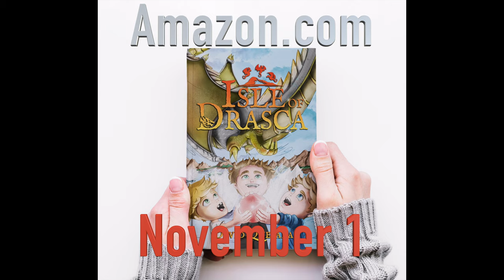Isle of Drasca - Short Promo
Hi everybody & Drasca fans!!!

So, we're finally here! Isle of Drasca is preorder ready on Amazon.com. The official release date is November 1, 2021, however the hardback which was planned to be released same day may be held up by amazon until November 2-7. Either way the first week of November is going to be a Drasca week!

Isle of Drasca
Ro and his siblings love to play games, eat cheeseburgers, and go on adventures—but what they love most of all is when their dad comes home to tell stories of far-away places. In his creative stories, each of the kids get their own, action-packed lead role! Sometimes, their father includes mythical creatures like gryphons and dragons. But of all the stories he told, there was one that took on a life of its own.

On Ro’s eleventh birthday, in a tall house on a quiet street, the children all gather to listen to a new story. Sadly, Dad had to leave before he could finish it--but not before presenting Ro with a special golden birthday gift and a fiery opal. Ro awakens the next morning to lights flashing outside the window and police officers knocking at the front door.

His world is turned upside down.

Dealing with grief, Ro and his siblings seek to unlock the magic behind their father’s gift, accidentally summoning a villain of legend. Swept up in the magic of the moment, Ro finds himself swallowed by the sea and washed up on the shores of a magical island, one of dragons, with no way home. Will Ro unlock the mysteries surrounding the golden book and fire opal, or will he and his siblings be lost forever?

Find out in this new epic tale full of wonder and adventure on the Isle of Drasca!

David Quesada’s exceptional storytelling, limitless imagination, and wide cast of characters are on full display in book one of this fantastical adventure series. Really get your middle grade fantasy collection going with the Isle of Drasca!

Please, never respond privately to someone reaching out to you with my picture or name. I will not reach out to anyone unless it’s public, viewable and does not entice you to speak to me privately. And don’t ever send me money.

–David Quesada aka DrascaDave

DON’T SEND ME PHYSICAL MAIL.